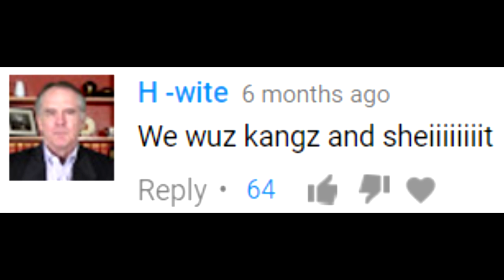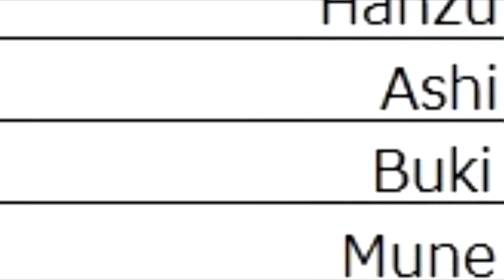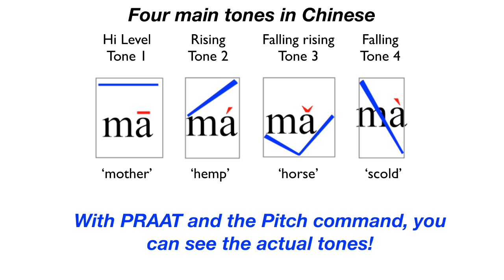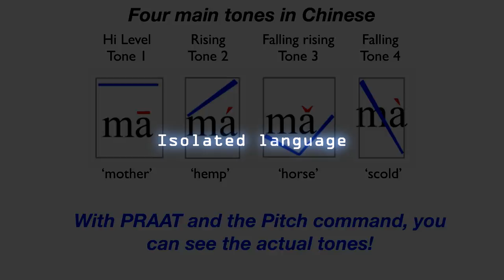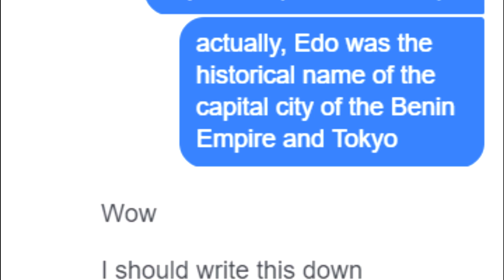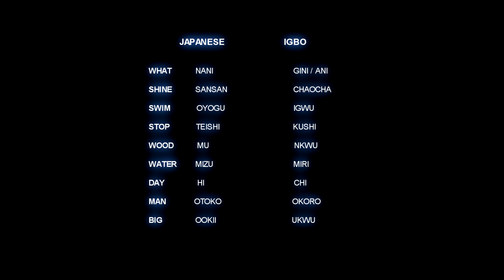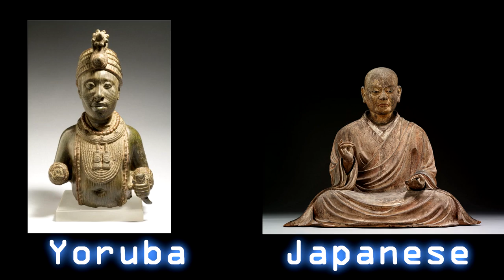Ancient Link Between Japanese and African People?